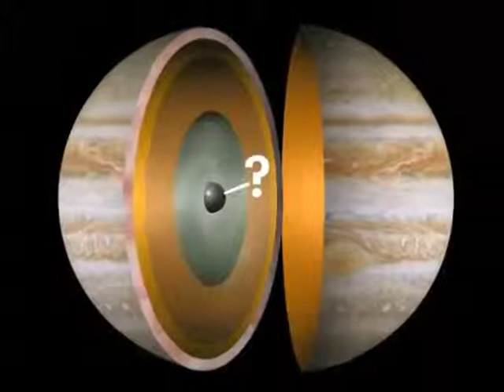JUPITER II- Astronomy,good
Beautiful orrery(solar system model) avaiable in .Se trata del planeta que ofrece un mayor brillo a lo largo del año dependiendo de su fase. Es, además, después del Sol el mayor cuerpo celeste del Sistema Solar, con una masa de más de 310 veces la terrestre, y un diámetro unas 11 veces más grande.Júpiter es un cuerpo masivo gaseoso, formado principalmente por hidrógeno y helio, carente de una superficie interior definida. Entre los detalles atmosféricos se destacan la Gran mancha roja, un enorme anticiclón situado en las latitudes tropicales del hemisferio sur, la estructura de nubes en bandas y zonas, y la fuerte dinámica de vientos zonales con velocidades de hasta 140 m/s.Júpiter es el más masivo de los planetas del Sistema Solar: su masa equivale a unas 2,47 veces la suma de las masas de todos los demás planetas juntos. Más de un centenar de planetas extrasolares han sido descubiertos con masas similares o superiores a la masa de Júpiter. Júpiter también posee la velocidad de rotación más rápida de los planetas del Sistema Solar: gira sobre su eje en poco menos de 10 horas. Esta velocidad de rotación se deduce a partir de las medidas de campo magnético del planeta. La atmósfera se encuentra dividida en regiones con fuertes vientos zonales con periodos de rotación que van desde las 9h 50m 30s en la zona ecuatorial a las 9h 55m 40s en el resto del planeta.El planeta es conocido por una enorme formación meteorológica, la Gran Mancha Roja, fácilmente vislumbrable por astrónomos aficionados dado su gran tamaño, superior al de la Tierra. Su atmósfera está permanentemente cubierta de nubes que permiten trazar la dinámica atmosférica y muestran un alto grado de turbulencia.Tomando como referencia la distancia al Sol Júpiter es el quinto planeta del Sistema Solar. Su órbita se sitúa aproximadamente a 5 UA, unos 750 millones de km del Sol.